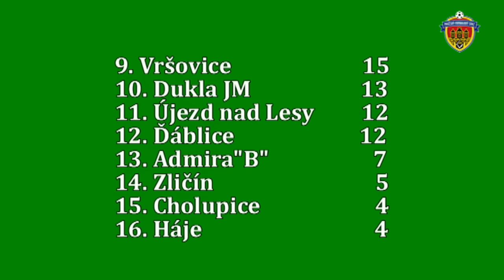Pražská teplárenská přebor mužů 2016/2017 10.kolo